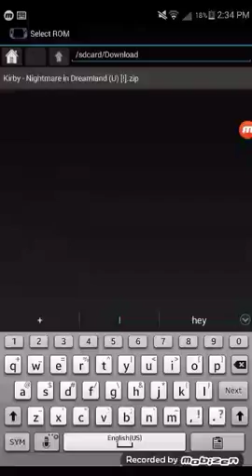Kirby Nightmare in Dreamland: Level 1: Vegetable Valley Part 1